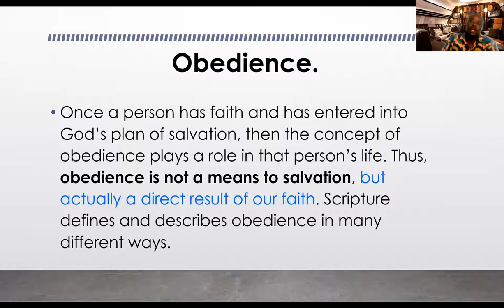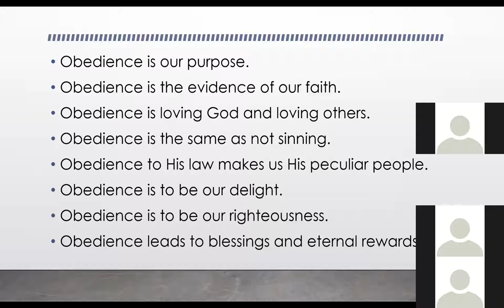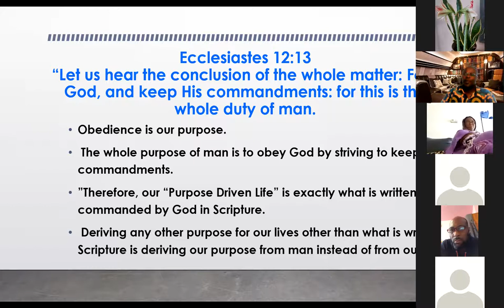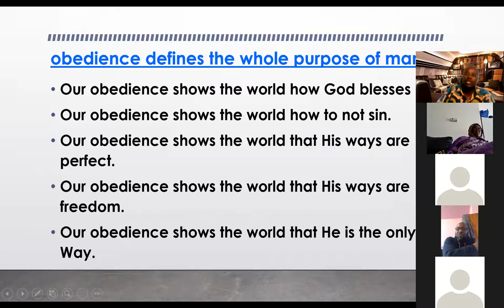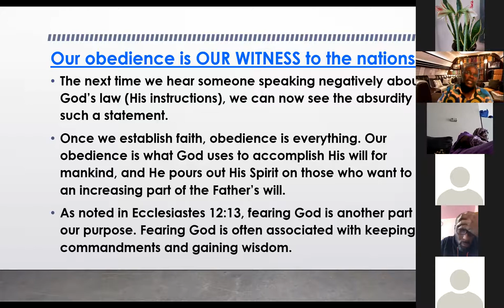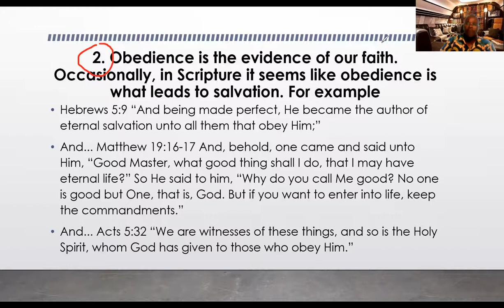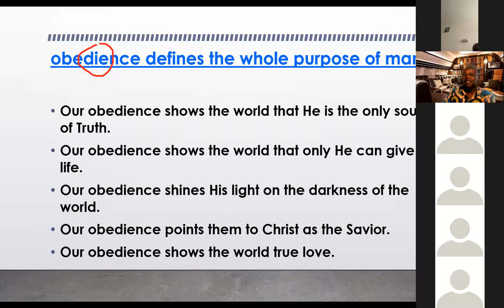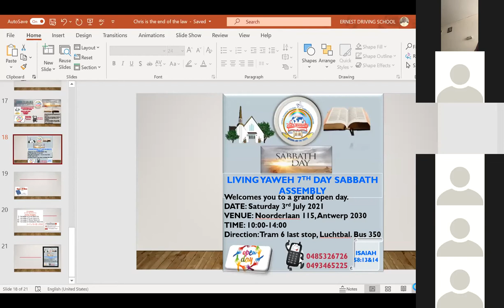23 RD JUNE BIBLE STUDY: OBEDIENCE